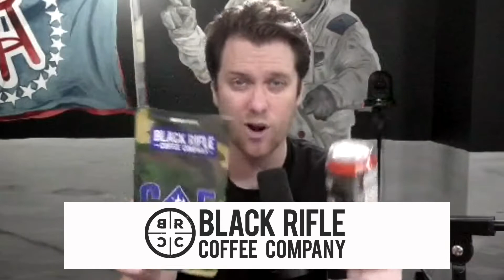Kanye West MIGHT Be Worth $6.6 BILLION (according to Bloomberg)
There is some dispute over how much Kanye West is actually worth. Bloomberg recently estimated his worth at over $6 Billion. Forbes countered with their own report saying it is closer to $2 billion.